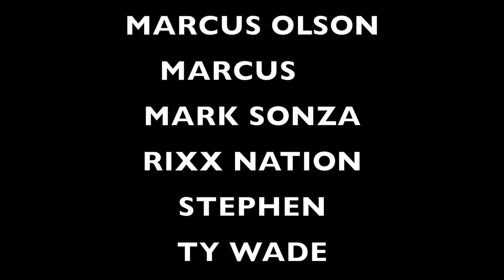IVE BEEN HIDING SOMETHING HUGE FROM YOU!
Big thanks to lee C parts for making this happen can't wait for the Colorado to shred!